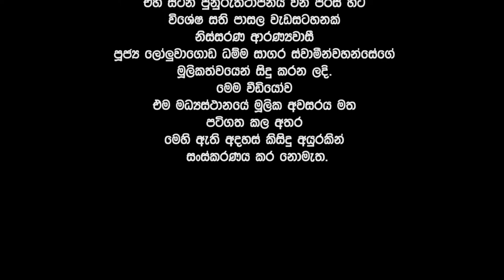පැල්මඩුල්ල මිතුරු - මිතුරෝ මධ්‍යස්ථානයේ දී පැවැත්වූ විශේෂ සති පාසල වැඩසටහන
සති පාසල පදනම
Sati Pasala Foundation

පැල්මඩුල්ල මිතුරු - මිතුරෝ මධ්‍යස්ථානයේ දී එහි සිටින පුනුරුත්ථාපනය වන පිරිස හට විශේෂ සති පාසල වැඩසටහනක් නිස්සරණ ආරණ්‍යවාසී පූජ්‍ය ලෝලුවාගොඩ ධම්ම සාගර ස්වාමීන්වහන්සේගේ මූලිකත්වයෙන් සිදු කරන ලදි.